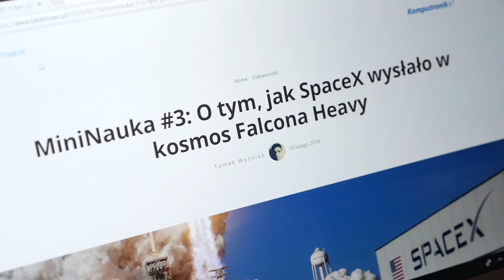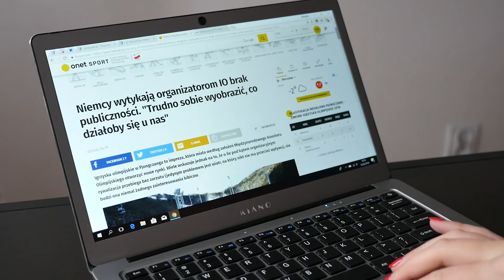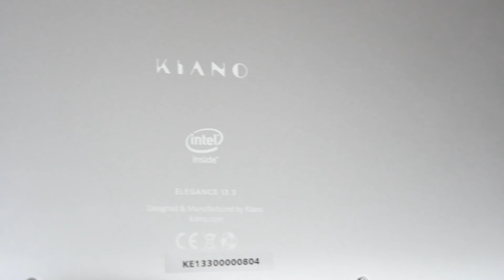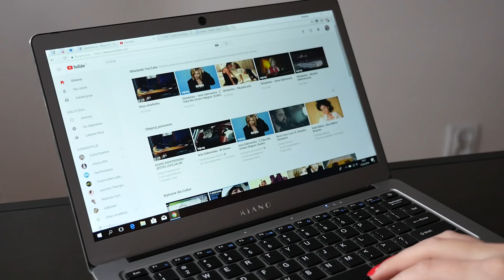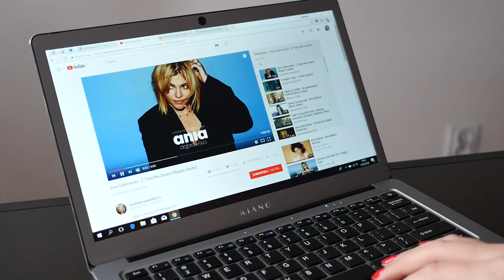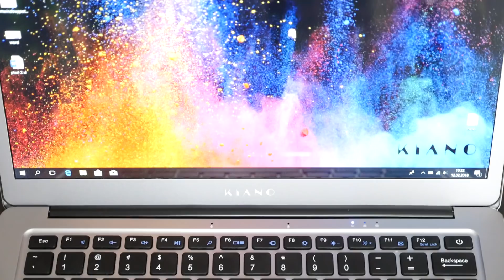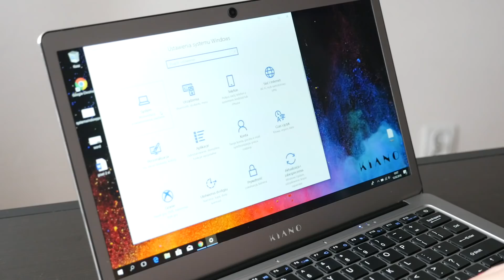Recenzja Kiano Elegance 13.3